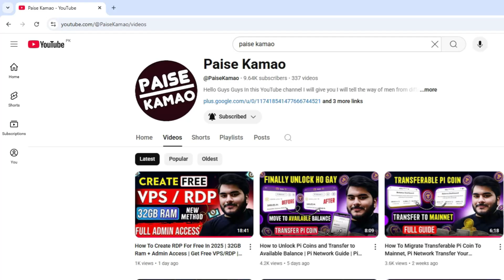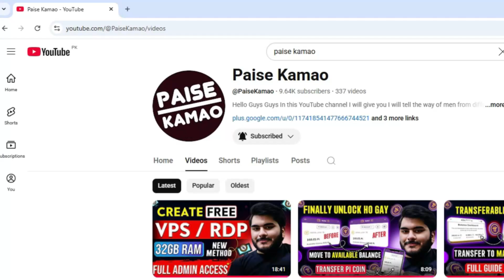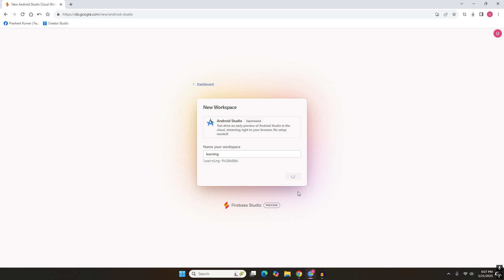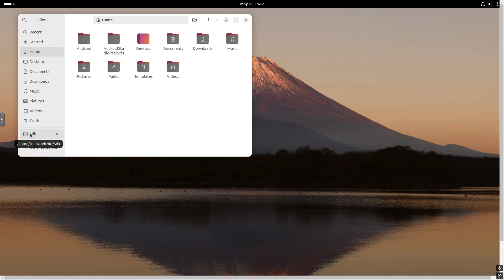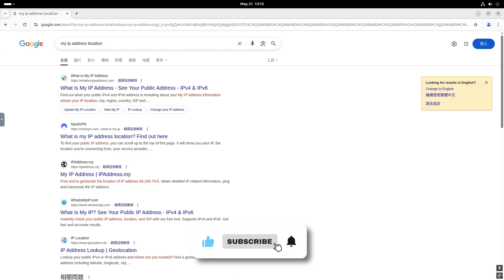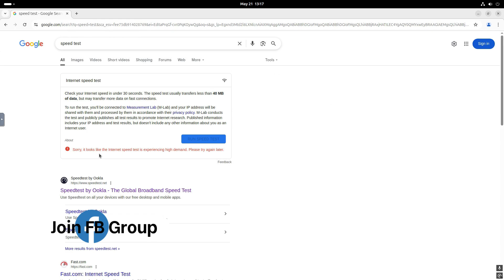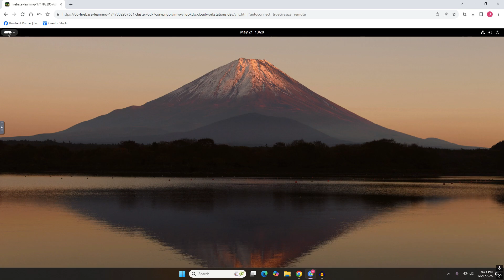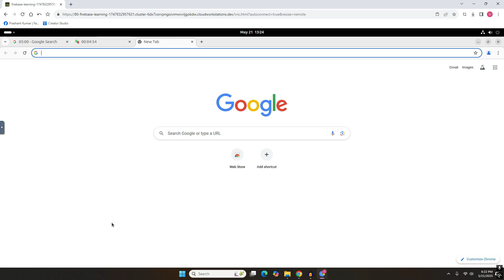✅ Get Free VPS/RDP With 60GB Ram For Lifetime, Free RDP New Method In 2025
‎In this video, I’ll show you how to get Free RDP for Lifetime with 60GB RAM, without using any credit card, This Free RDP Method in 2025 is 100% working and anyone can use it .
‎The best part? This RDP will keep running in the background even after it's closed – so you can continue your downloads, tasks, without interruption!
‎You don’t need to enter any credit card, It's completely free and works perfectly on a Windows system. Just follow the steps shown in the video and start using your own high-performance RDP/VPS today.

3 Best Free Cloud VPS/RDP Server, | Instant Access | How To Get Free RDP

‎In this video, you’ll learn:
‎How to get Free RDP in 2025,
‎Free RDP for lifetime – 100% working method,
‎Free RDP without credit card,
‎How to run RDP in background even after closing,
‎Best Free RDP method for students, beginners & tech users,
‎Create VPS with 60GB RAM without paying anything,